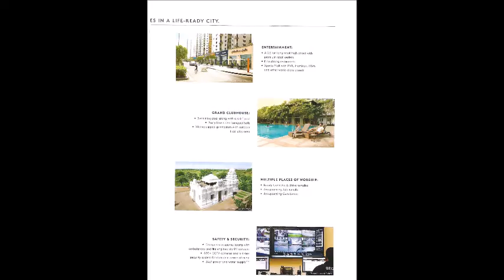Lodha Palava City, Brochure, Dombivli East, Mumbai